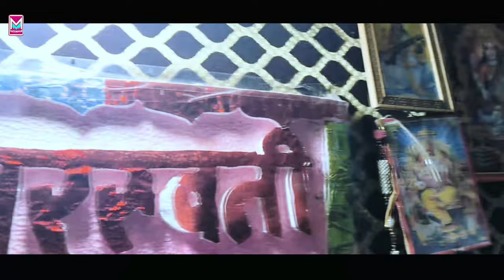Video | वीडियो कॉलवा करबौ | Kallu Bihari Yadav#Sonam Yadav | Video Callwa Karbau | New#Maghi Song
►Album : - Video Callwa Karbau
►Song :- वीडियो कॉलवा करबौ
►Singer :- Kallu Bihari Yadav,Sonam Yadav
►Lyrics :- Ramnivas Suman
►Mixing :- Kumar Mukesh
►Video Director :-
►Feat :-
►Editor / Colorist :-
►Producer :- Kumar Mukesh
►Company/Label :- Muskan Music Fatehpur
►Digital  Partner :- Brothers Media  ( 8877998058 )
►Company Brand :- Muskan Music Fatehpur